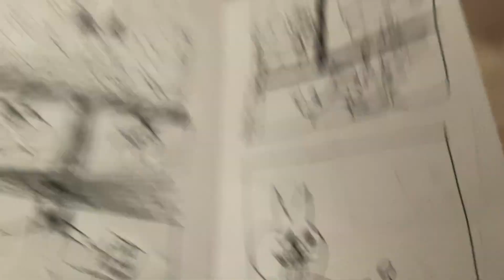Sub to my channel so I can show you some more of my comic